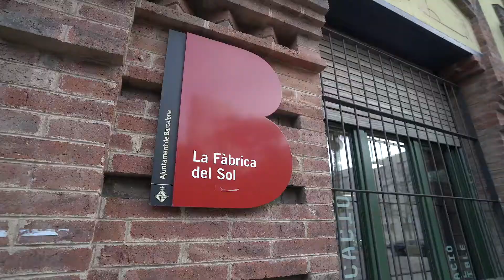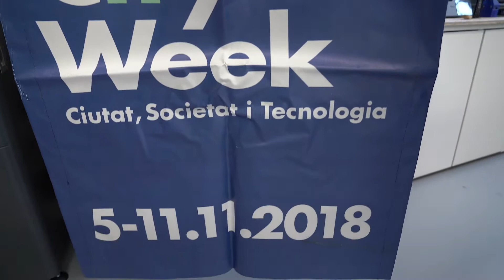Descobreix l'Ateneu de Fabricació de La Fàbrica del Sol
L’Ateneu de Fabricació de la Fàbrica del Sol és un espai de creació i experimentació on s’empodera la ciutadania en l’ús de les tecnologies de fabricació digital. S’hi desenvolupen projectes que ajuden a millorar la qualitat de vida de les persones en el terreny de l’autosuficiència energètica i vinculats a l’economia circular. Més informació